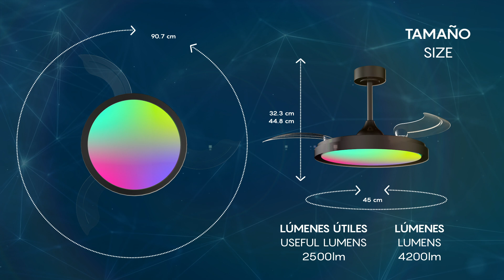SIBERIA MINI │ Ventilador Con Aspas Desplegables RGB - Retractable Blades Fan RGB │ USO - USAGE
Descubre el elegante y moderno ventilador SIBERIA MINI diseñado por el talentoso equipo de Mantra Team. Este ventilador con acabados en Blanco y Negro ofrece una solución estilizada y compacta para cualquier espacio. Sus aspas desplegables se ocultan cuando están apagadas, manteniendo una estética limpia y sofisticada. Disfruta de sus avanzadas funciones como Modo Brisa, Modo Noche, y una impresionante iluminación RGB con escenas pre-configuradas. Su flujo de aire concentrado es perfecto para enfriar áreas específicas de manera eficiente. Además, cuenta con luz led regulable en intensidad y temperatura color, mando a distancia y temporizador.

Discover the sleek and modern SIBERIA MINI fan designed by the talented Mantra Team. This fan, available in White and Black finishes, offers a stylish and compact solution for any space. Its retractable blades hide when turned off, maintaining a clean and sophisticated aesthetic. Enjoy advanced features like Breeze Mode, Night Mode, and impressive RGB lighting with pre-configured scenes. Its concentrated airflow is perfect for efficiently cooling specific areas. Additionally, it includes adjustable LED light intensity and color temperature, remote control, and timer.